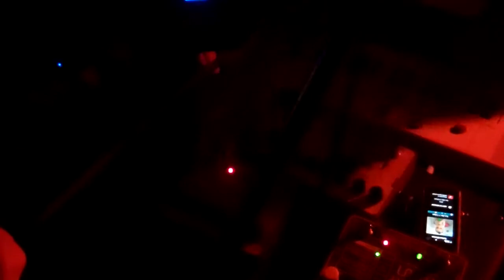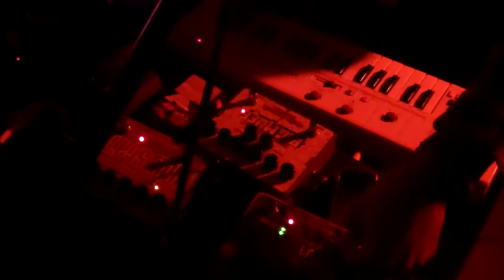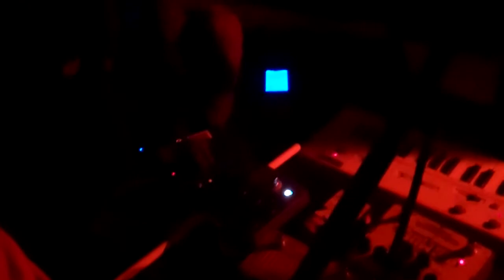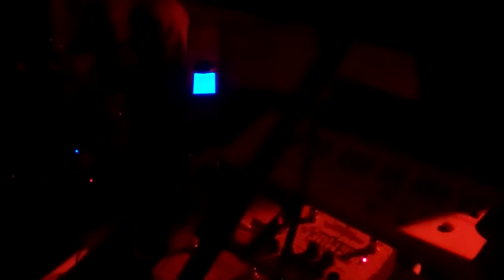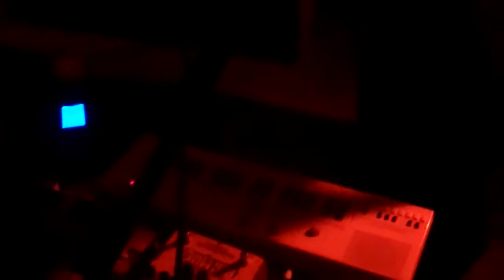Tootherds (Of Orhollow) at Home Invasion pt 2 03/03/13